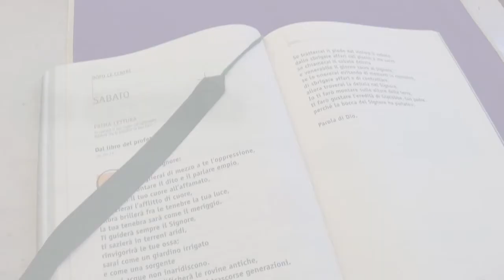✅ CATECHESI per la V DOMENICA di QUARESIMA 2017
L'iniziativa ha come scopo quello di approfondire la conoscenza e la meditazione della Parola di Dio nel periodo di Quaresima (anno 2017), cercando di portarla in ogni casa e di raggiungere quanti vorrebbero anche capire alcuni passaggi del Vangelo domenicale.
Ogni sabato di Quaresima, intorno alle ore 15.30 sulla pagina Facebook della Parrocchia San Bernardino sarà data in diretta live la catechesi e, subito dopo, sarà disponibile la differita anche sul canale Youtube.

Per ulteriori informazioni, potete anche visitare il portale parrocchiale (sanbernardino.diocesimolfetta.it) o seguire la Parrocchia sui Social Network Sites (Facebook, Twetter, Google Plus).